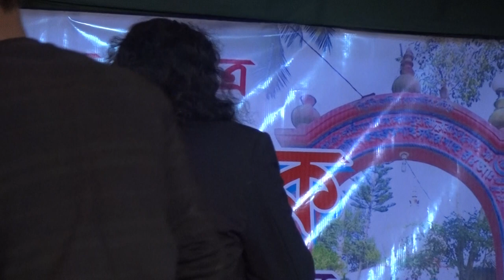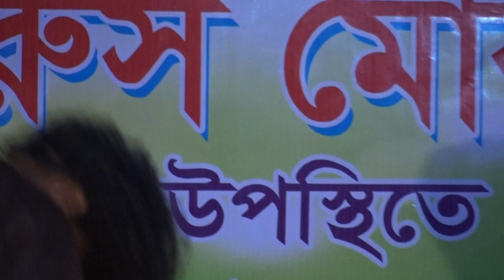surmaup_আমার_বন্দু_সোনার_চান_কেনো_হইলে_পাষান_গান_শিল্পী_মুনসুর_আহমেদ_